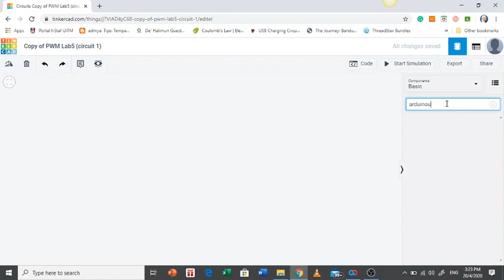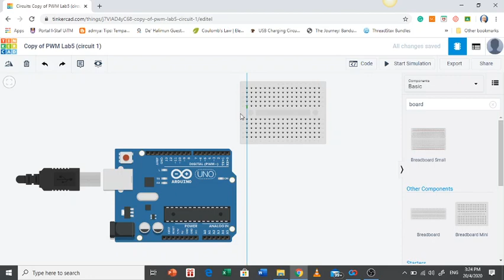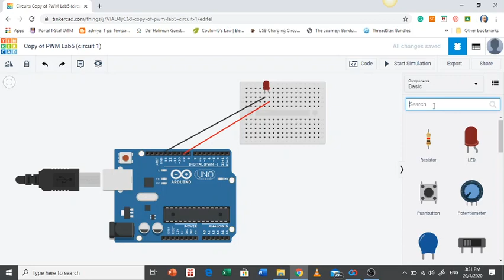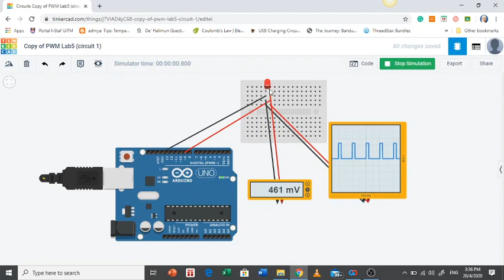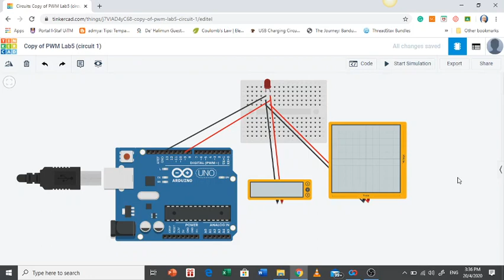Week 7 Arduino and PWM using Tinkercad with analogWrite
Using Tinkercad to simulate the PWM output at Arduino UNO using analogWrite function.